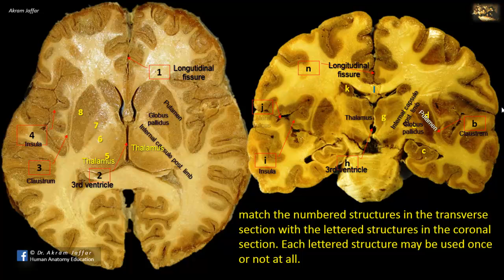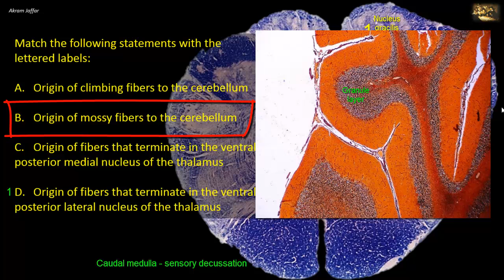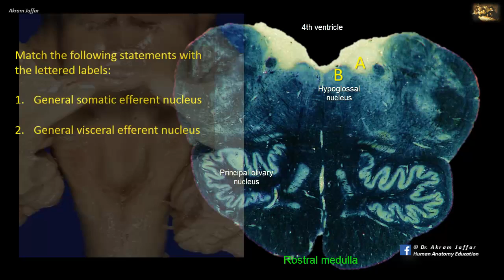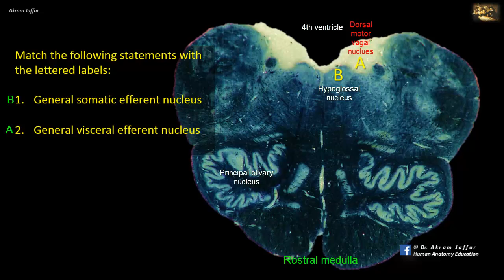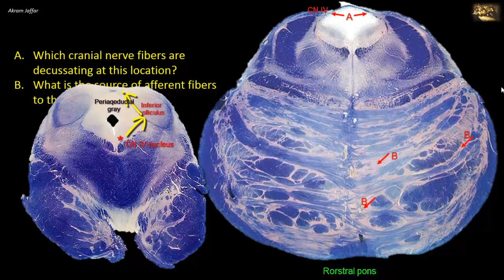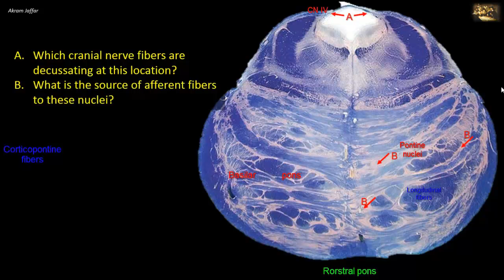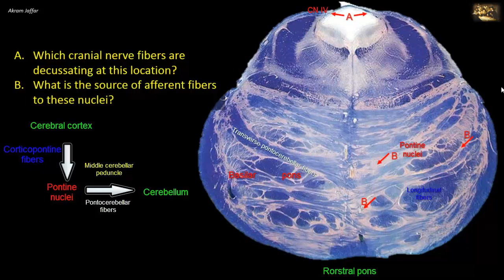Picture Test in Neuroanatomy Brain Sections 4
After completion of this video you will be able to identify and discuss:

This video and its channel are supported by "Human Anatomy Education" Page on Facebook

Feedback is highly appreciated from channel viewers